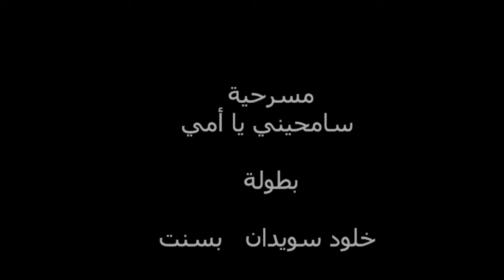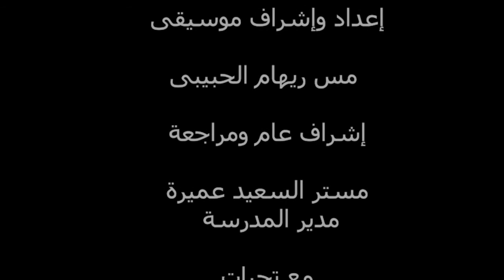مسرحية سامحيني يا امي لطلاب مدرسة اللغات ببلطيم"صالح الشرنوبي"